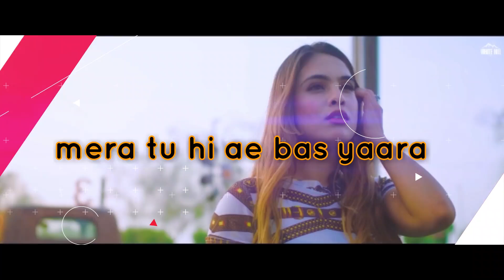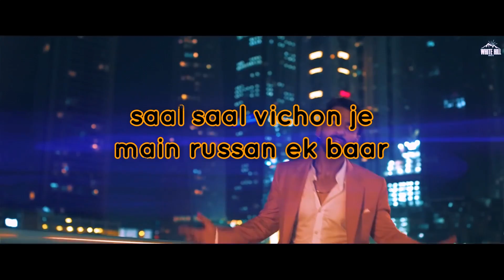SAKHIYAAN (REGGAETON REMIX) | Sakhiyan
Enjoy My Remix  of Sakhiyaan - Manindar Buttar.

Original Credits :

Song : Sakhiyaan
Singer / Composer : Maninder Buttar .
Lyrics  : Babbu
Female Lead : Neha Malik
Video by : Robby Singh
Asst. Directors : Akshay Sood & Sunny Thind
HOD Production : Vikram Kohli
Production: Tarun Sharma Codin/ Akshay Kapoor (Dubai)
Audio Mastered by : Arron
Wardrobe styling : Obsessionbymayur
Produced by : Gunbir Singh Sidhu & Manmord Sidhu

Lyrics of the song :

Oyo aa
Oyo aa
Sakhiyaan ne mainu maine maardiyan
Uddiyan ne channa gallan pyar diyan
Sham nu kithe kihde nal huna ae
Vekhiyan ve photoan main car diyan
Mainu dar jeya lagda ae dil tutt na jaye vichara
Tere yaar bathere ne mera tun hi bas yaara

Ta na na na na…

Jadon kali behni aa khayal eh sataunde ne bahar jaake sunn da ae phone kihde aunde ne phone kihde aunde ne
Jadon kali behni aa khayal eh sataunde ne bahar jaake sunn da ae phone kihde aunde ne
Kari na please aesi gal kise nal aj kise nal ne jo kal kise nal
Tere nal hona ae guzara jatti da mera nahiyo hor koi hal kise nal
Tun jihde ton roke main kamm na kara dubara

Oyo aa
Oyo aa
Ehna sochi tenu mutiyaran ton ni rokdi theek hai na bas tere yaaran ton ni rokdi yaaran ton ni rokdi
Ehna sochi tenu mutiyaran ton ni rokdi theek hai na bas tere yaaran ton ni rokdi
Kade mainu filma dikha deya kar kade kade mainu vi ghuma leya kar
Saare saal vichon je main russan 1 vaar ehna k ta bann da mana leya kar

1 paase tun babbu 1 paase ae jag saara
Oyo aa

We do not own all the materials we're posting on this channel. if you are a copyright owner and want your work to b removed fro our channel PLEASE contact us via email  or leave us a personal message here and we will remove your material right away. PLEASE do not opt for a Youtube Strike.